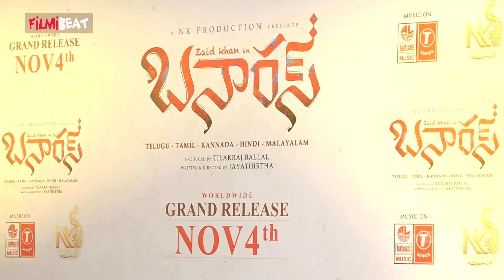తెలుగు ప్రేక్షకుల ప్రేమ మాపై ఉండాలని ఈ లవ్ స్టోరీని తీసుకున్నాం *Launch | Telugu FilmiBeat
The upcoming film Banaras staring Zaid Khan and Sonal Monteiro set to hit theatres on November 4, 2022, in Hindi, Kannada, Tamil, Telugu & Malayalam language - The Mysterious love story film written and directed by Bell Bottom fame director Jayatheertha and produced by Tilakraj Ballal.Banaras Movie Press Meet | జైద్ ఖాన్ మరియు సోనాల్ మోంటెరో నటించిన రాబోయే చిత్రం బనారస్ నవంబర్ 4, 2022 న,ఈ చిత్రం హిందీ, కన్నడ, తమిళం, తెలుగు & మలయాళ భాషలలో థియేటర్లలోకి రానుంది - ది మిస్టీరియస్ ప్రేమకథా చిత్రం బెల్ బాటమ్ ఫేమ్ దర్శకుడు జయతీర్థ రచించి దర్శకత్వం వహించిన అలానే తిలకరాజ్ బల్లాల్ ఈ సినిమా ని నిర్మించారు .బనారస్ చిత్ర తెలుగు  ప్రెస్ మీట్